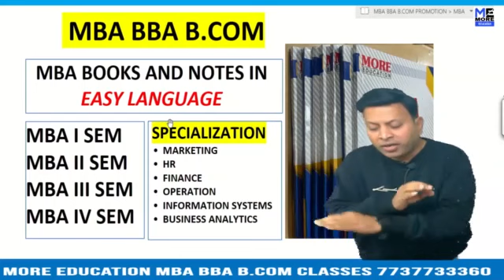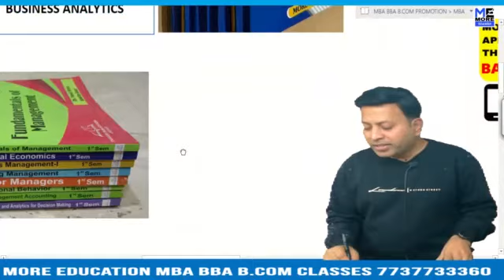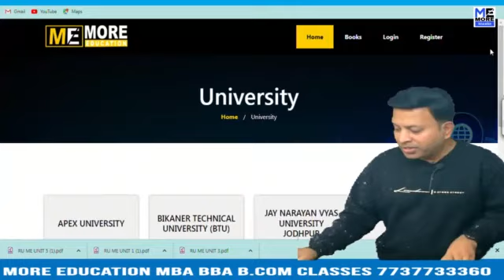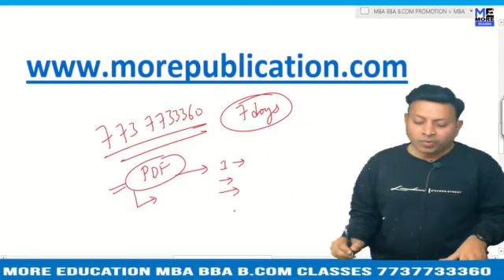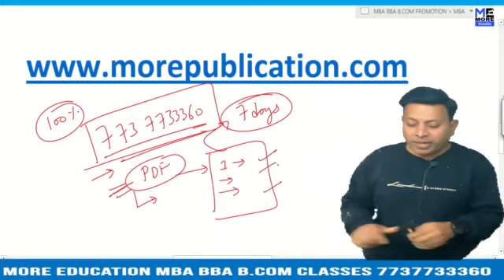MBA BOOKS/NOTES HPTU|Himachal Pradesh Technical University|EASY LANGUAGE|BBA NOTES/BOOKS|BCOM BOOKS